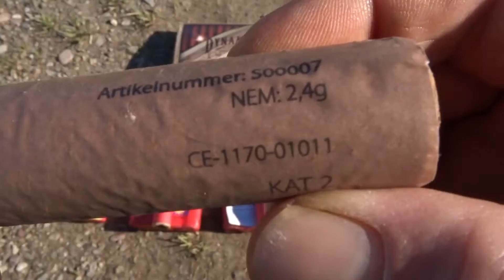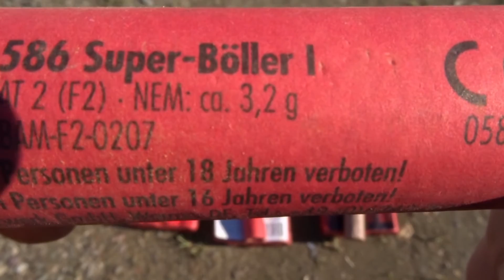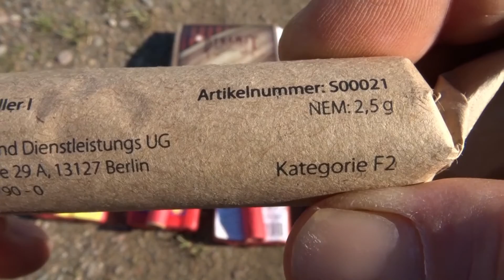Super Böller I im Vergleich 2015 [1080pFull-HD]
Auf dem Autodach ist der Sound irgendwie anders :D

Der Wind hat uns schwer zu schaffen gemacht.

Diese Artikel werden unter allen nötigen Sicherheitsvorkehrungen (teilweise im Ausland) gezündet! Nach örtlichen Gesetzen ist es erlaubt, das ganze Jahr PTGs abzubrennen (z.b. Tschechien, Österreich außerhalb von Ortschaften). Bzw. entstehen die Videos bei diversen Testschießen oder sonstigen (privaten/öffentlichen) Veranstaltungen oder auch Silvester / Neujahr.
Dieses Video ist als wissenschaftliche Neuentdeckung anzusehen und dient ausschließlich der Aufklärung über deren Gefahren! Es ist keinesfalls nachzuahmen! Pyro Special wurden sämtliche Rechte am Video erteilt. Es werden hauptsächlich Videoschnitt sowie Intro und andere Verwaltungstechnische arbeiten in Bezug auf die Veröffentlichung übernommen.

Wir sind für Extremismus jeglicher Art nicht verantwortlich und distanzieren uns davon!